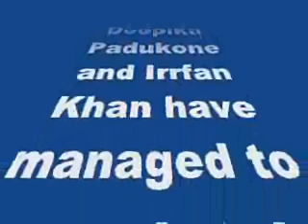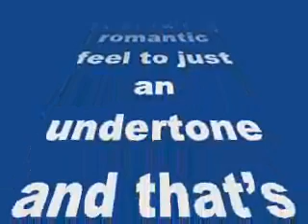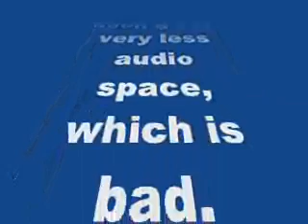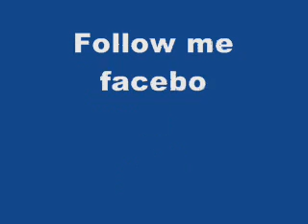Journey song from Piku: Irrfan-Deepika’s romantic chemistry is subtle yet well showcased!-review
Journey song from Piku: Irrfan Khan-Deepika Padukone’s romantic chemistry is subtle yet well showcased!

This Shoojit Sircar film has come up with the first song from the film and here’s what we think about it…
Amitabh Bachchan, Deepika Padukone and Irrfan Khan have managed to completely bowl us over with a cute and funny trailer. After teasing us with a glimpse of the first song, we now have the full song from the film called Journey song.
Highlights:
-Anupam Roy’s vocals are very sweet. However, he has successfully managed to keep the romantic feel to just an undertone and that’s what makes the song special.
-Shreya Ghoshal has a spectacular voice, but it seems wasted in this song. If this video is the full song, then definitely it seems that Shreya has been given very less audio space, which is bad.
-The chemistry between Irrfan and Deepika is adorable. The casting is fresh and therefore you are left wanting to see more of the two.
-The song has been shot nicely. The locales that have been used are very indigenous and native to the plot of the story. Thus, giving that extra ‘feel good’ factor.
-Amitabh Bachchan doesn’t have enough screenspace in the song. It maybe deliberate as the song is more centred on the other two in the same journey.
So what are you waiting for BollywoodLifers, go ahead and have a look at this song and let us know if you agree with us or not.